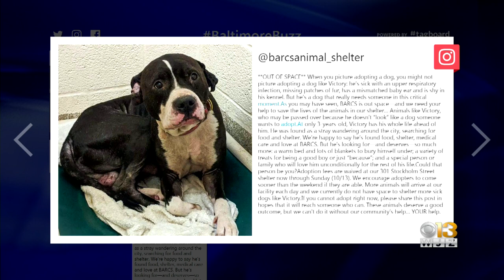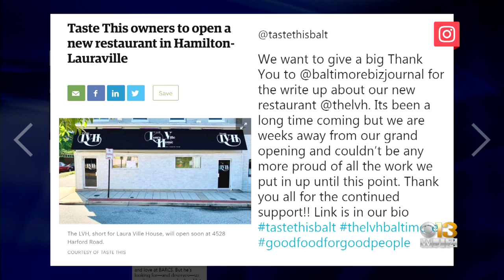Baltimore Buzz | What's Trending In Baltimore